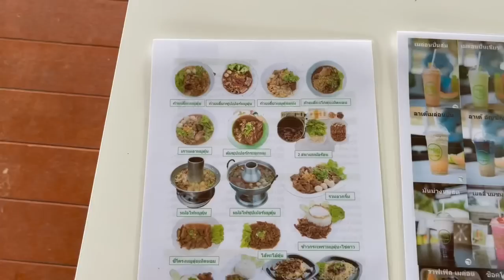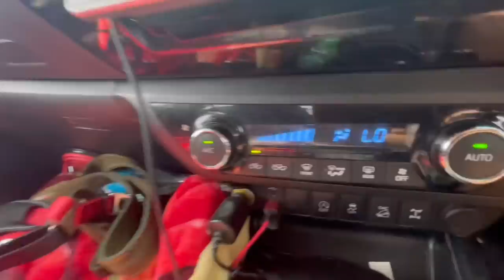Visit to the Mountain Durian Farm - Daily Vlog From Southern Thailand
we visit the mountain durian farm again to see their first fruit